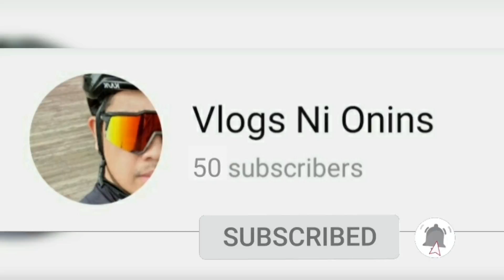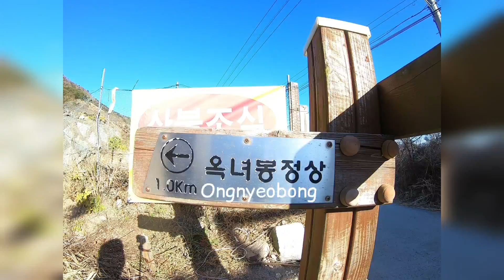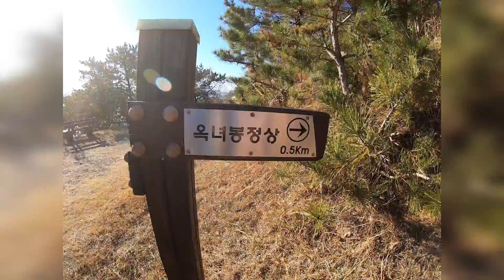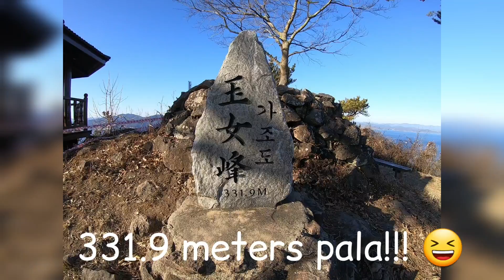[VLOG 3_HIKING] TEACHING MY FRIENDS HOW TO TELEPORT | GAJADO ONGNYEOBONG HIKE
This is an Afternoon Hike in Gajado Island. Ongnyeobong Peak has two trails going up and we took the 1km trail length. It is approximately 331.9m above sea level. In this hiking trip, you will notice that the trail is bit steep and dusty during winter season. Getting to know where to park especially nearby an outdoor toilet is a good advantage. Don't forget your coffee to warm up your mood while looking on the nice view on top!